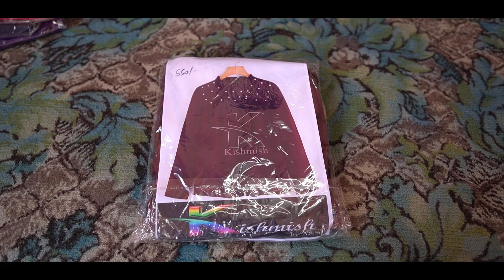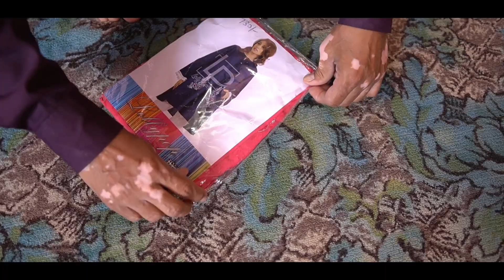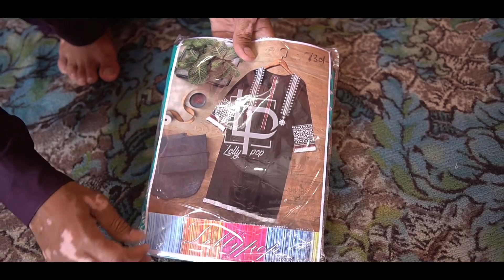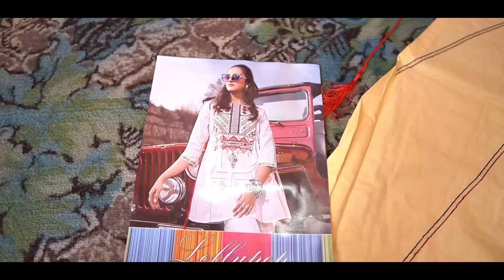WholeSale Kurti l Wholesale Ladies Kurti l Stitched Kurti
Reply Krne Ka Time 6.30 se 8.30 tk hai
kindly 6.30 ke bad message kriyeh ga or 8.30 se phele

Karachi Dc 200
(Hadeed,Maymar,Bharia Town Dc 350/-)

Other City Cod Available Nahi Hai Payment Advance Krni Hogi
250 1st Kg Hai Additional Kg 50 Rs Hai

Ladies Kurti In Wholesale Rate